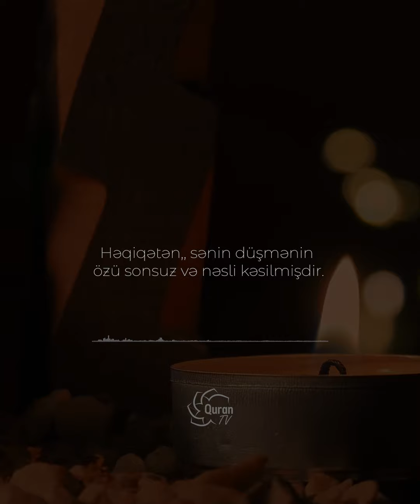Danışan ayələr | Kövsər surəsi